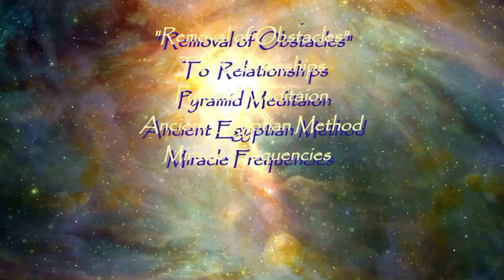BLACK DRAGON REMOVAL OF OBSTACLES TO BENEFICIAL RELATIONSHIPS DIVINE ALCHEMY 396 MIRACLE FREQUENCIES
BLACK DRAGON FREQUENCIES REMOVAL OF OBSTACLES TO BENEFICIAL RELATIONSHIPS

The Black Dragon frequencies to remove obstacles, to achieve happy, joyful and beneficial relationships with everyone in your life. Your partner, family members, in-laws, co-workers, clients & let’s not forget our pets.

However, I also would like you to consider the many other “relationships” we all have and that would be beneficial to raise them to the highest optimal resonance, and 100% infinite potential for you.

Your other relationships to consider:
Your body, yes, realize your body and every organ in your body is in a divine relationship with you and each other to function in the highest and best way.
Your inner child.
Your ancestors, and your partner’s ancestors.
Your relationships with any professionals, Doctors, Lawyers, & Financial Consultants, etc.
Your car, home, land, apartment building, neighborhood, etc.
Your spiritual team, angels, archangels, and yes, God.
Your relationship with them may be lower than 100% due to you having any karmic past lives where you served in a religious capacity, and you denied or cursed god, for not protecting you or answering your prayers.
The great news is as you set your intention for what you would like to receive from this meditation video, simply ask that any of those relationships also be healed and optimized to 100% Infinite Potential.

The Arcturian frequencies I channel during my Divine Light Alchemy sessions are very beneficial and I am especially fond of the Dragon frequencies.
The Black Dragon holds a strong energy quality of fierceness, “tough love” & wisdom, with the ability to transmute any obstacles that are not allowing situations to change. They have been infused within this healing pyramid meditation.
I often channel the Black Dragon frequency’s for those with long standing struggle patterns, limiting beliefs, and overwhelming obstacles. There may also be an ancestral identification to the “Victim”.
I perceive from my own use of the Black Dragon energy, that it is similar to Lord Ganesha, but on steroids.

As I mentioned in my other Black Dragon Video, prior to watching this meditation, you may want to consider adding the following Ritual.
My Spiritual Ritual:
Center drop down into your heart & tune into your issues or the relationship or situation that’s blocked.
On a piece of paper, write down a list of the relationship obstacles.
Then after the meditation, do you own ceremony and burn the list.
While being centered & in a state of gratitude that everything on your list has been cleared & transmuted.
Then state out loud “It is Done, It is Done, It is Done” Amen.

This Divine Light Alchemy Pyramid Healing Meditation Video is infused with the unique Divine Light Alchemy Quantum Vortex Scalar energy, I chose the 174 hz, 396 hz, 432 hz, 417 hz 528 hz & 639 hz Miracle frequencies music track, Healing Quantum Modules, Silent Healing Commands, Mantras, Clearing & Healing processes.

I have also been guided to infuse the "8-8" Lion's Gateway frequencies I downloaded during that powerful transmission.

Please realize that you may require more than one viewing to completely clear & resolve all of your Obstacles, Patterns & Blocks associated with the additional Relationships you may desire to clear, heal & optimize.

Some long standing issue take longer to resolve. And although my healing videos are divinely created, they are not a substitute for professional health care or my personal sessions.

My desire for everyone watching, that these Divine Healing Meditation Videos provide healing, stabilizing, and balancing which will ultimately raise your resonance, enabling you to manifest and attract whatever you desire.
Love Gratitude & Joy,
Debi Rose

The “Debi Rose” Divine Difference of my Meditation Videos and how I am inspired and guided to create them.

The Divine Alchemy of my videos, is how I infuse layers of healing energies, frequencies and vibrations, what I believe is the language of source, within them, designed to create a magical experience while watching or even just playing the in the background.
I begin with the unique Divine Light Alchemy Quantum Vortex Scalar Energy, then I tune into the specific video I plan to create, and choose from a list of over a hundred Healing Quantum Modules, Sacred Geometry Harmonic Codes, Symbols and Gliphs. Adding as many as I’m guided to use on their own separate track.

The Solfeggio sound, frequencies, binaural beats, theta frequencies and sacred tones add the divine symphony which creates the soothing background music that touches all of our energy centers, bodies, and especially the soul. I often feel like a spiritual song weaver as I use Vibrational Radiesthesia to test which combinations will create the most beneficial effects and profound results.